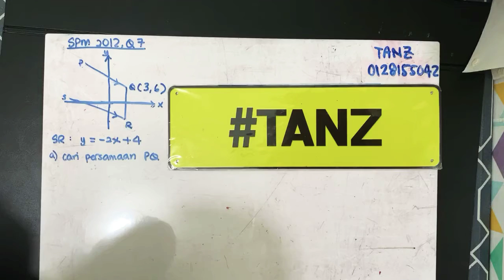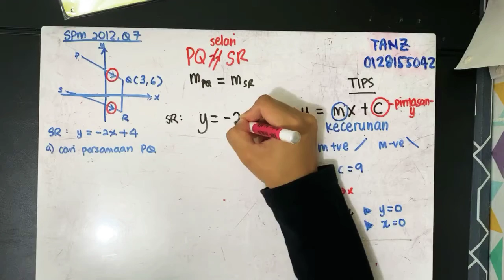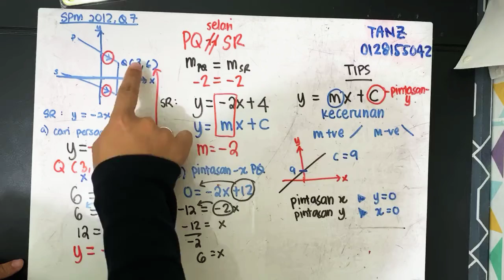Garis Lurus Matematik Tingkatan 3 dan SPM